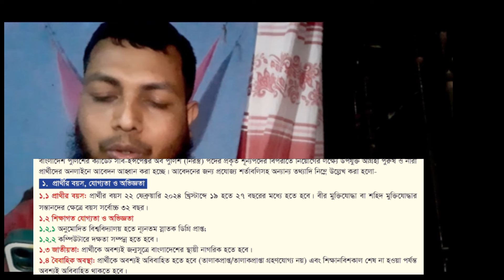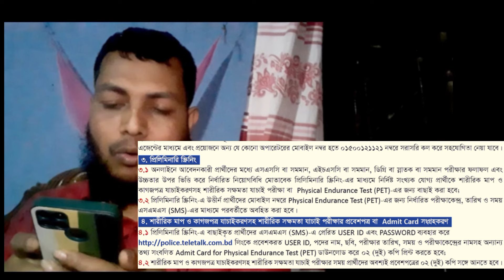৫০০০টি পদে বাংলাদেশ পুলিশের এসআই পদে নতুন নিয়োগ ২০২৪. Bangladesh Police SI job circular 2024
❤❤আসসালামুআলাইকুম,

👮‍♂️৩,৬০০ পদে বাংলাদেশ পুলিশ এ "ট্রেইনি রিক্রুট কনস্টেবল" নিয়োগ বিজ্ঞপ্তি ২০২৪

সার্কুলার লিংক 👉

👮‍♂️পুলিশ কনস্টেবল নিয়োগ ২০২৪ এর সম্পূর্ণ বয়স হিসাবের ভিডিও লিংক 👉

👮‍♂️ ১৫৮০টি পদে বাংলাদেশ সেনাবাহিনী সৈনিক নিয়োগ ২০২৪. Bangladesh Army Sainik Job Circular 2024. ভিডিও 👉

👮‍♂️১৫৮০টি পদে বাংলাদেশ সেনাবাহিনী সৈনিক নিয়োগ ২০২৪. ((( সম্পূর্ণ বয়স হিসাব ))) ১৭ থেকে ২২ বয়সে আবেদন. ভিডিও লিংক 👇

ধন্যবাদ.